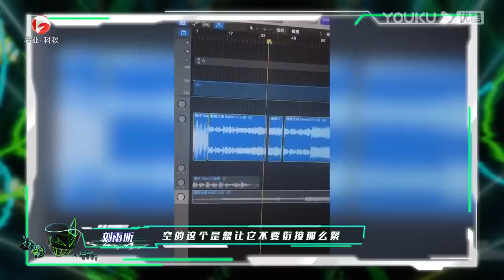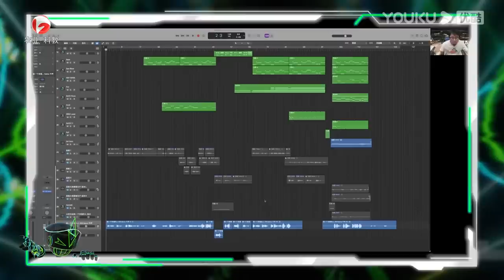MULTISUB【超感星电音E-Pop of China】EP08下 | 踢馆歌手空降！爆笑歌曲竞拍 套路满满 | 阿云嘎/弹壳/INTO1米卡/刘柏辛/刘雨昕/张靓颖 | 优酷综艺 YOUKU